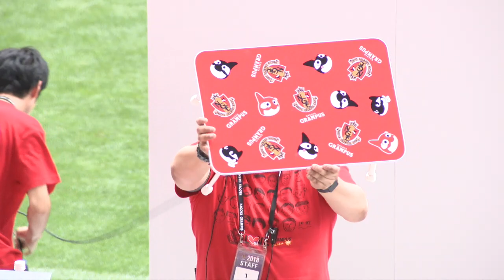LOVE GRAMPUS Festa 2018 風間監督 トークショー